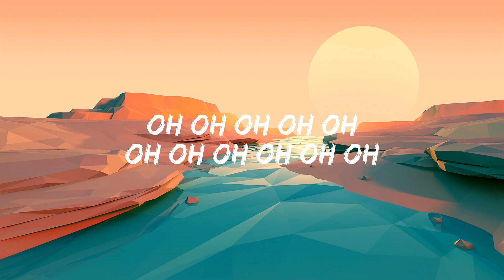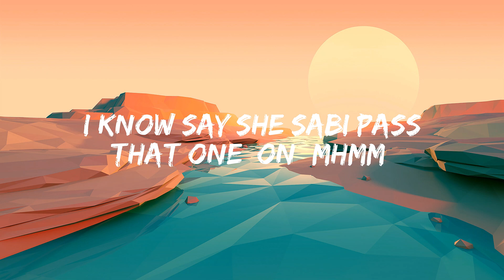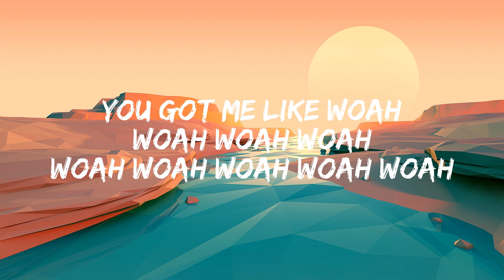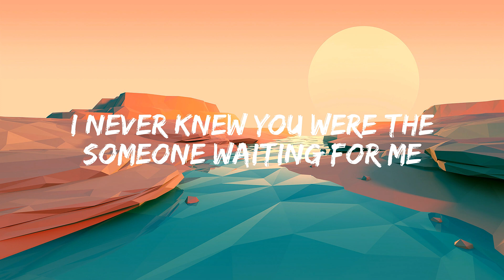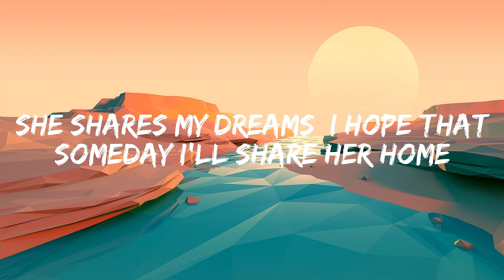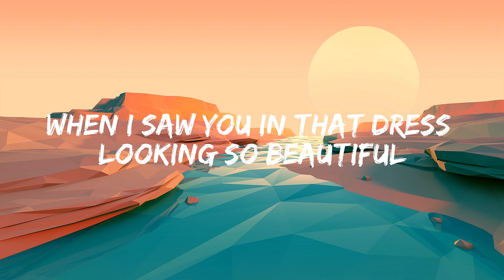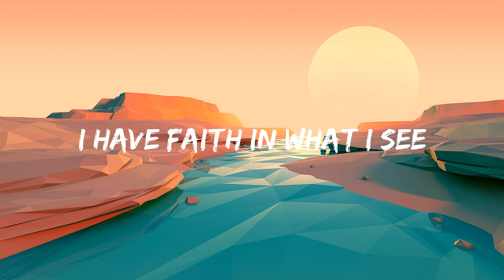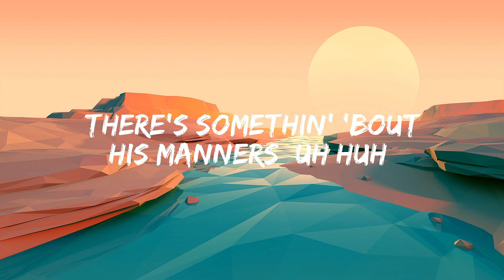Calm Down - Rema, Selena Gomez,Ed Shee 🔔🔔 Top Songs Lyrics 2023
[Intro: Rema & Selena Gomez]
Vibez
Oh, no
Another banger